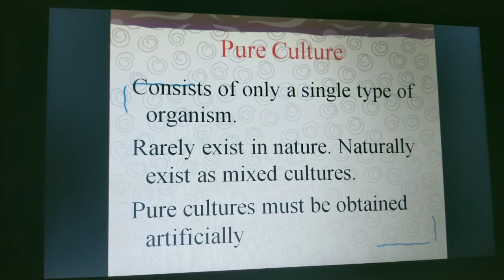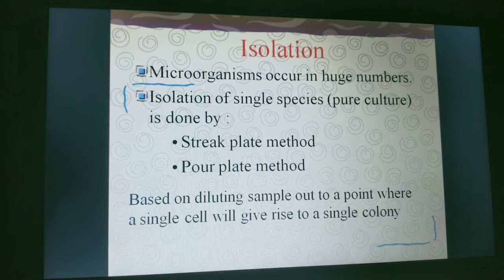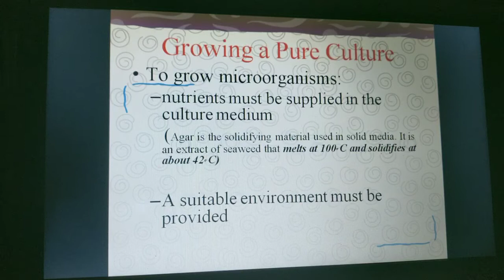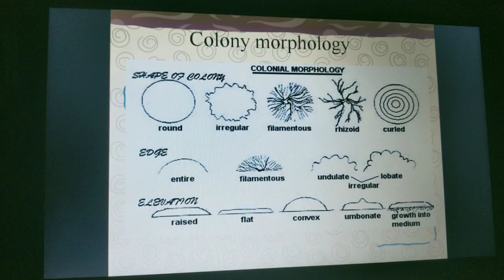Pure culture techniques BOM-912